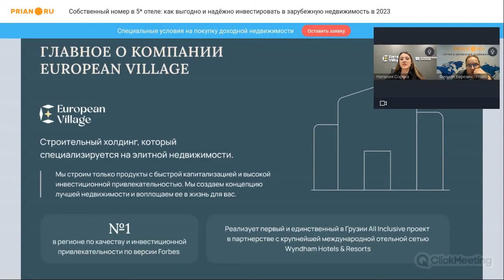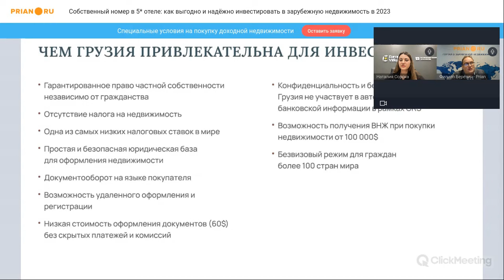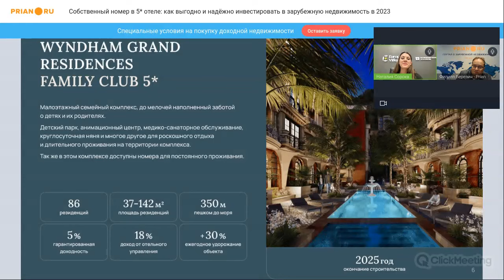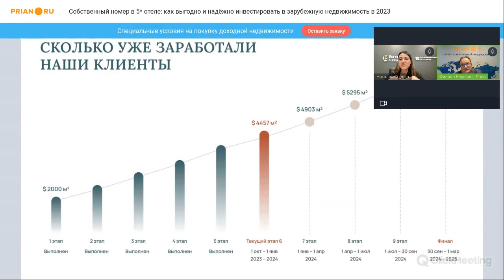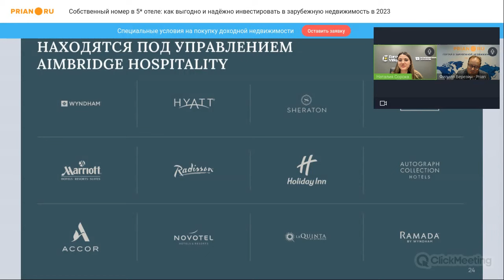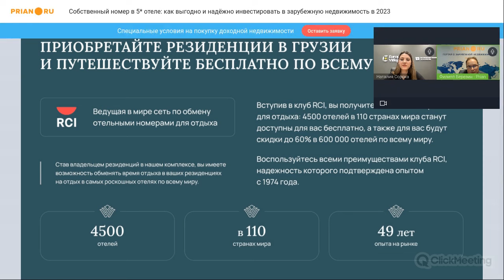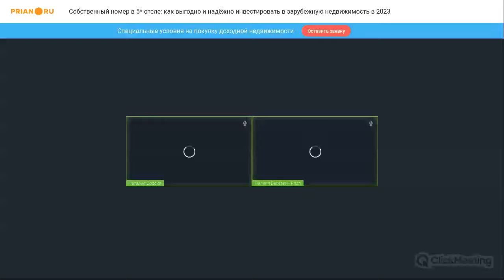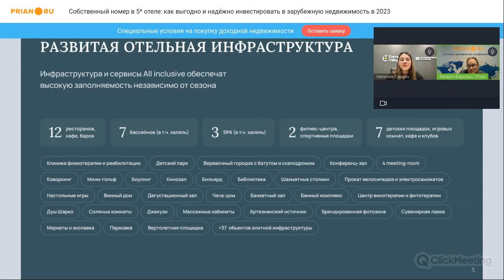Как стать собственником номера 5* отеля и получать стабильный доход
🔥 Вебинар от 21 ноября 2023

Возможность заработать на недвижимость в долларах или евро, а также получить право на постоянное проживание в другой стране востребованы чрезвычайно. Поэтому стабилен спрос на недвижимость в Грузии. Рост цен здесь превышает 10%, а средний арендный доход в 2023 году вообще максимальный среди стран, которые рассматривают аналитики – 12%. Но можно ли заработать больше? Да, – утверждают эксперты компании Wyndham Grand Residences Batumi Gonio – на отельной недвижимости.

Уникальный проект в Батуми под управлением крупнейшей в мире независимой управляющей компанией Aimbridge Hospitality обещает высокую доходность. Авторы проекта ожидают и ежегодную капитализацию от 30%.

Какой доход можно получить в Грузии и какие возможности страна дополнительно открывает инвесторам – подробный рассказ на вебинаре Prian.

00:00:07 Вступление
00:02:03 О компании European Village
00:03:35 О сети Wyndham Hotels & Resorts
00:07:05 О Грузии – цифры и факты
00:10:07 О районе Батуми – Гонио
00:11:42 О Батуми – рынок перегрет?
00:15:42 Wyndham Grand Residences Batumi – проекты
00:21:44 Wyndham Grand Residences Batumi – финансовая сторона вопроса
00:31:00 Wyndham Grand Residences Batumi – доход от аренды
00:37:51 Перевод средств
00:39:14 Wyndham Grand Residences Batumi – выплата процентов доходности
00:40:35 Wyndham Grand Residences Batumi – можно ли сменить план доходности
00:42:57 Wyndham Grand Residences Batumi – собственное проживание
00:46:35 Программа International Travel Club – преимущества
00:47:33 Wyndham Grand Residences Batumi – ремонт в номерах
00:49:21 Wyndham Grand Residences Batumi – расходы
00:50:59 Wyndham Grand Residences Batumi – метраж
00:53:17 Про качество строительства в Грузии
00:57:58 Wyndham Grand Residences Batumi – опция обратного выкупа
00:02:02 «Псевдо-резиденции» – что это и как не купить кота в мешке
01:05:18 Подведение итогов

❓ По всем вопросам покупки отельной недвижимости ➡️ обращайтесь к топ-менеджеру Wyndham Grand Residences Batumi Gonio и European Village Наталие Сороке: